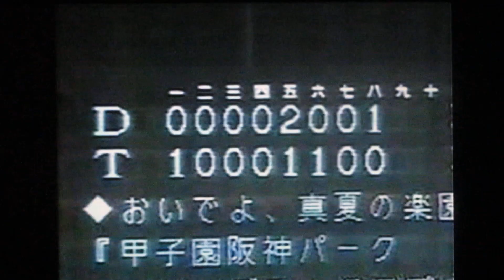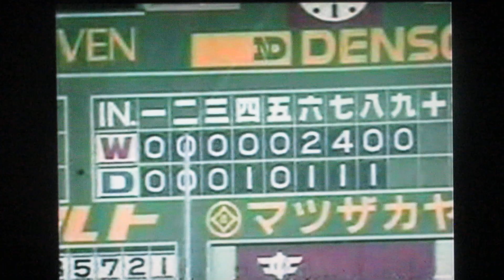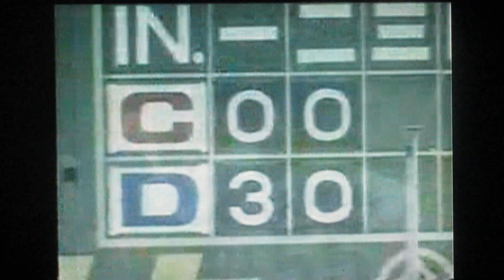1991中日ドラゴンズ公式戦ハイライト10